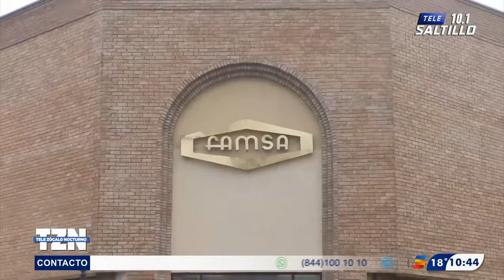Avanza proceso de liquidación de Banco Famsa